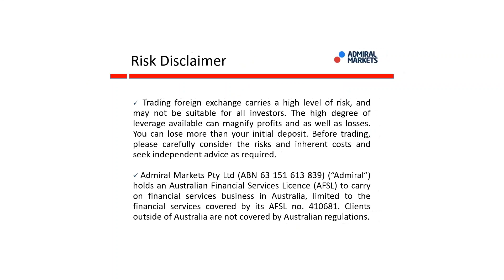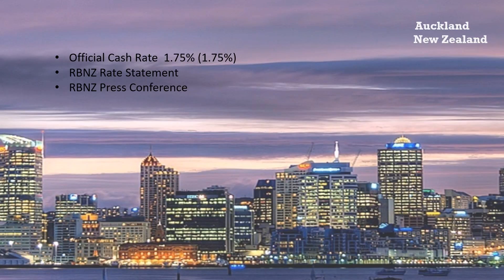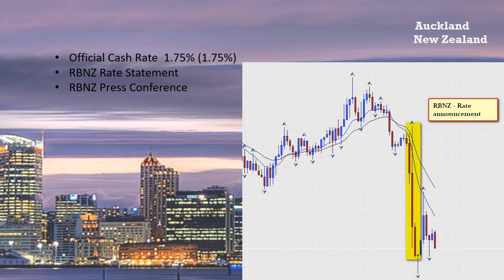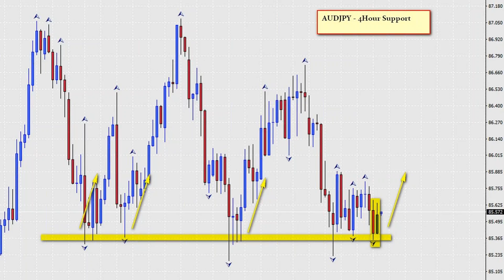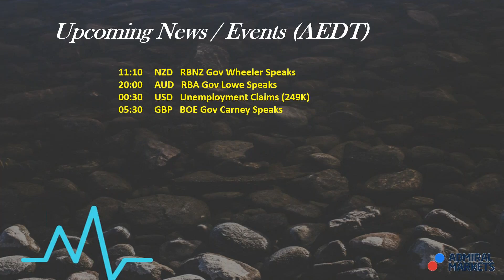The Daily Call with Cristian Moreno Feb 9, 2017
Daily Forex commentary and trade alerts